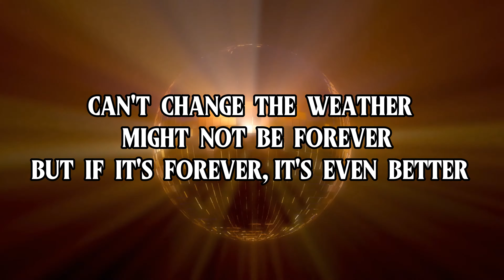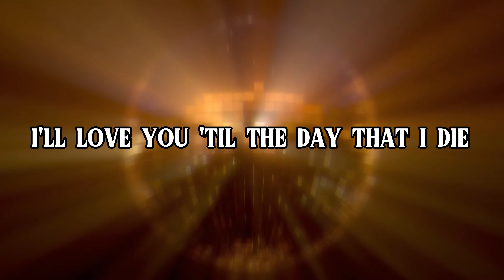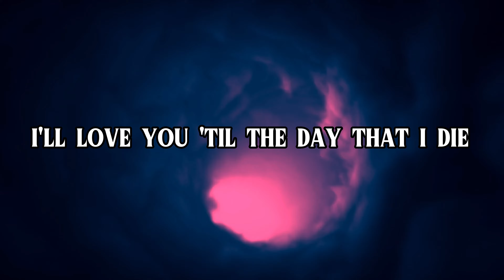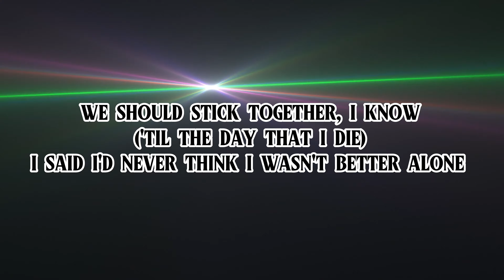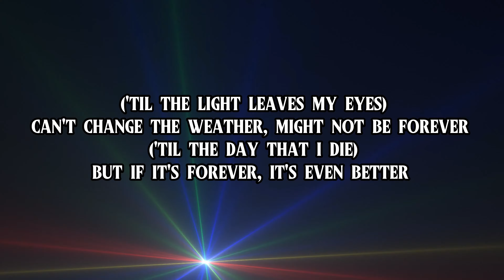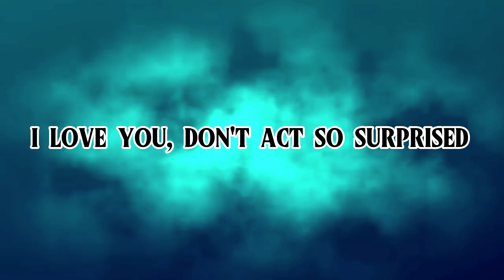Billie Eilish - Birds Of A Feather x I Remember - Deadmau5, Kaskade (BYNX Edit) Lyrics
Enjoy! All copyright goes to the right and respectful owners

Follow the Billie Eilish, Deadmau5, Kaskade, and BYNX on their social media pages below!

∞ Billie Eilish ∞

∞ Deadmau5 ∞

∞ Kaskade ∞

∞ BYNX ∞